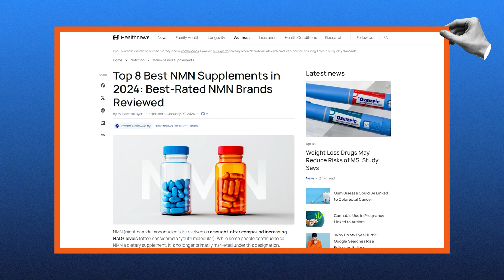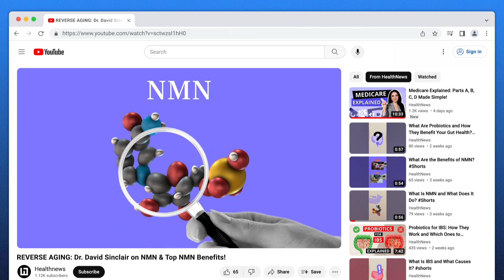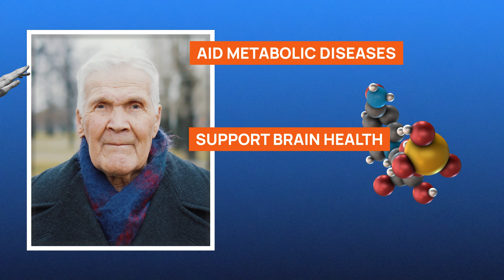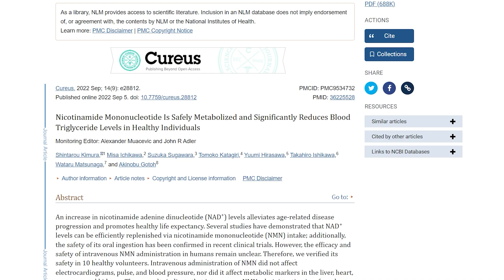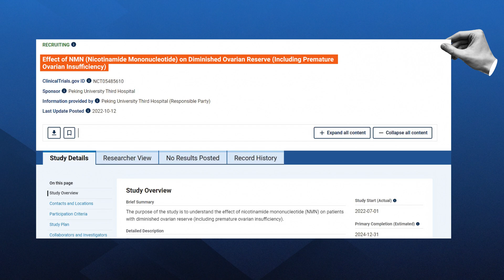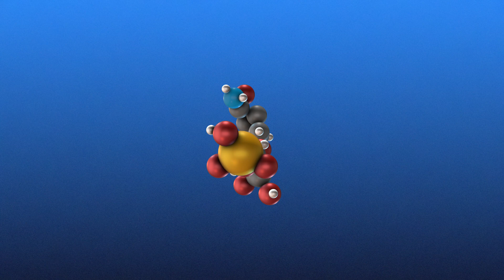Shocking NMN Controversies Exposed | DAVID SINCLAIR Divides Longevity Community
What is NMN? Why has it become a cornerstone in discussions about biohacking and longevity? NMN, a precursor to NAD+, is gaining prominence for its potential to revolutionize how we manage aging and enhance cellular health.

This video explores the dynamics of NMN within the scientific community and among health enthusiasts. We cover critical updates, including the NMN FDA petition and the controversial FDA NMN ban, and analyse the implications these have for future research and ethical considerations. Hear from experts like Brad Stanfield, David Sinclair, and Andrew Huberman on the cutting-edge advancements in NMN human trials and animal studies.

We also tackle the debates that shadow NMN, from nicotinamide riboside comparisons to the ethics behind its promotion and use. With a focus on both NMN human studies and animal research, our discussion provides a comprehensive overview of where NMN stands today in science and supplementation.

Please be aware that NMN is under investigation as a potential new drug by the FDA. That puts the legality of the product as a dietary supplement in question. It’s a complicated situation that’s not yet solved. However, it is important to note that since we are not a manufacturer or retailer, we do not take any responsibility for the availability of the product as a dietary supplement after having lost its dietary ingredient status.